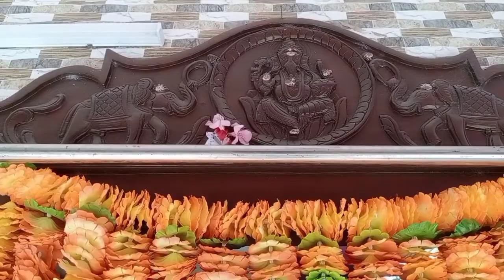a routine day vlog//నా గొంతు బొంగురు పోయింద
a routine day vlog , cooking, doing house hold works, eating noodles and Manchuria
and my throat problem.
Musician: @iksonmusic
i used this music for my video
thank you so much musician @insonmusic
for your music Sunny.